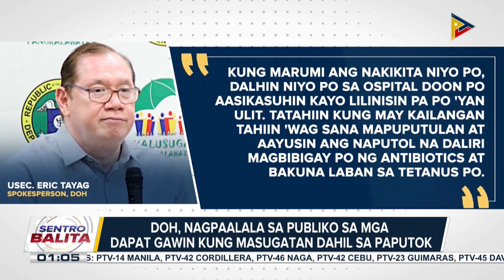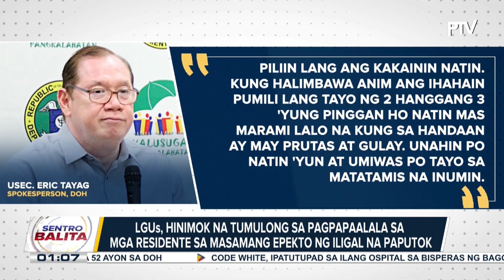Naitalang firecrackers-related injuries, umabot na sa 52 ayon sa DOH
DOH, pinaalalahanan din ang publiko na maghinay-hinay sa pagkain ngayong holiday season